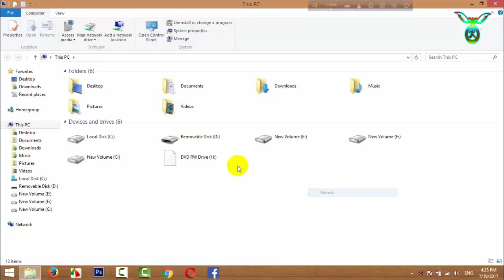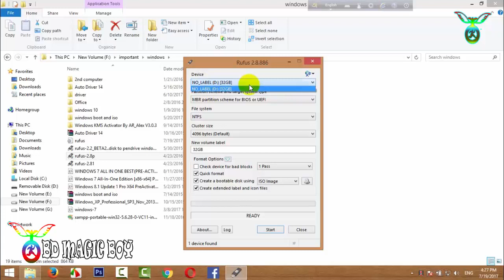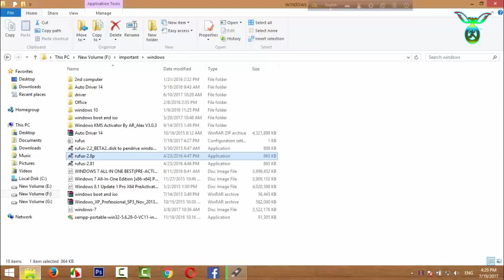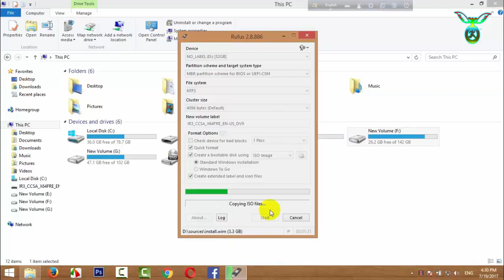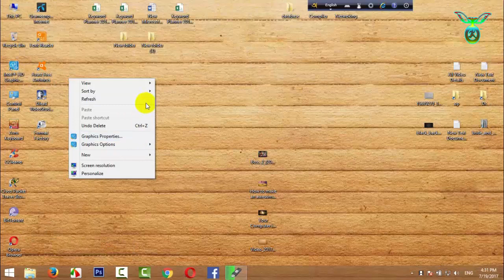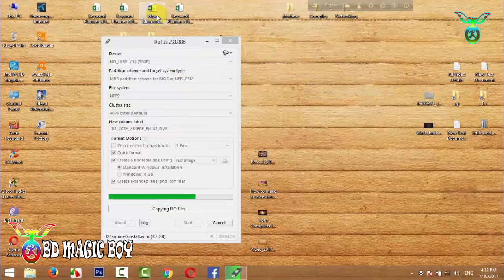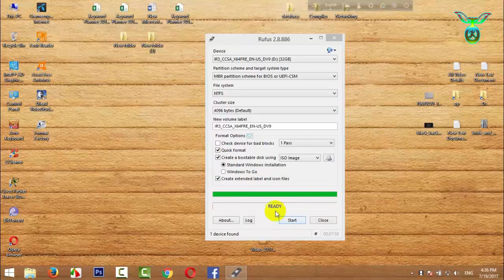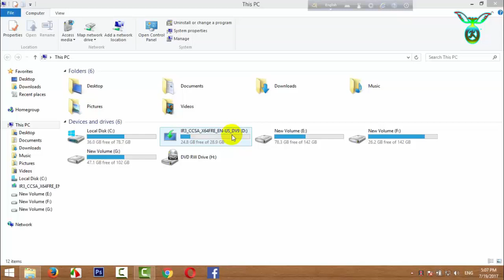How to use best software to bootable your pendrive for making a windows CD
If You are Searching a best Earning website than this site is best for you.

This video shown you that how much easy to make a bootable cd. It have 2 things. one softwaqre,,,name Rufus and one iso windows file

USB,
how to create bootable usb,
bootable windows usb,
bootable windows usb from windows cd,
windows cd to usb,
how to make bootable usb from cd,
windows cd to bootable usb,
diskpart,
how to use diskpart,
how to copy a bootable usb,
copy bootable windows usb,
windows cd to usb without downloading software,
make bootable windows 7 cd,
make bootable windows 8 cd,
make bootable windows 8.1 usb,
make bootable xp usb,
Windows 8 (Operating System),
copy bootable usb to another usb